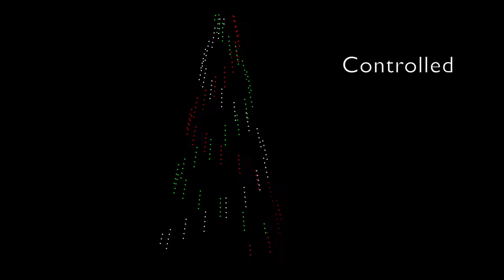Create Dazzling Displays With RGB Pole Trees with Extendable Light Strings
Whether you’re a business looking to generate customer goodwill by celebrating the spirit of the season, a professional contractor specializing in the installation of Christmas displays and lights or a Christmas-home-decorating enthusiast; challenge the status quo in your area by installing one of our cost-effective RGB Pole Tree masterpieces.

Program themes and display dynamic content (animation, patterns and logos), with each bulb programmable to 16 million colors.

Pre-programmed S4i Interactive™ RGB Pole Trees can be built up to 100 feet and feature extendable light strings with your choice of four, bulb-cap styles – C9, C7, G40 or 8mm Dome.

Easy-to-install and to run, RGB Pole Trees include pre-sequenced songs and themes making them a fast addition to your existing holiday or special-occasion display.

Powerful, bright RGB LED lights provide a brilliant, distinctive glow and can be programmed to display different effects that run at varying speeds and colors.

Many options are available from raw product to fully-produced, custom-designed shows.

The trees in this video are manufactured by S4 Lights and feature automated, pre-programmed scheduling. Prefer to control them yourselves? No problem! The S4i Controllers accept Art-net or sACN E1.31 protocols, allowing you to use almost any front-end software for mapping and control.